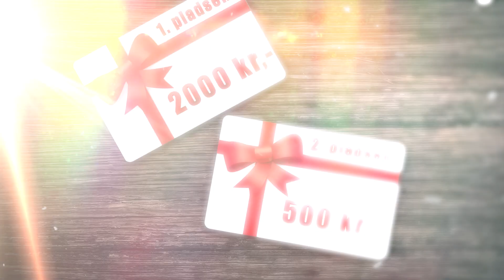VELKOMMEN TIL MIN 2500KR FODBOLD JULEKALENDER!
Vi ses i morgen til første afsnit!